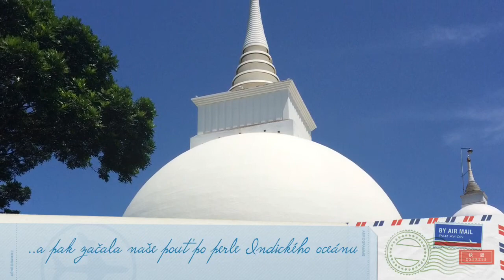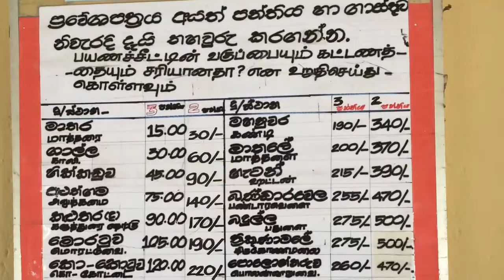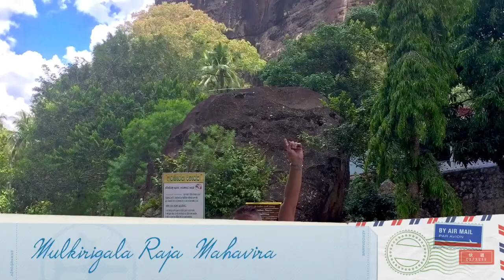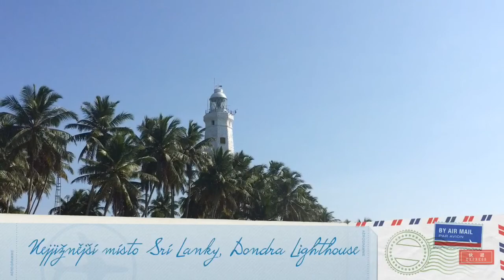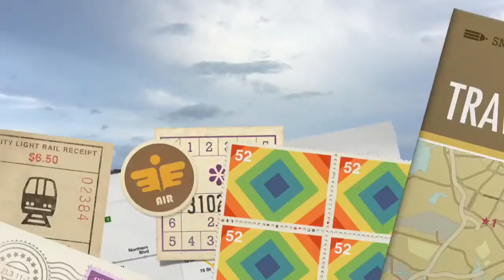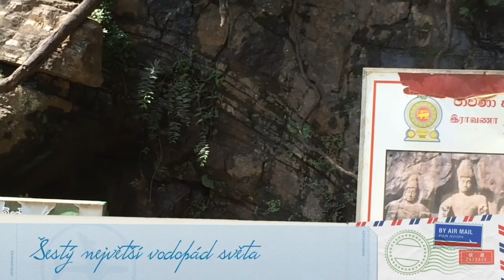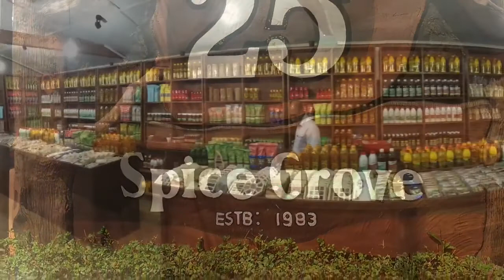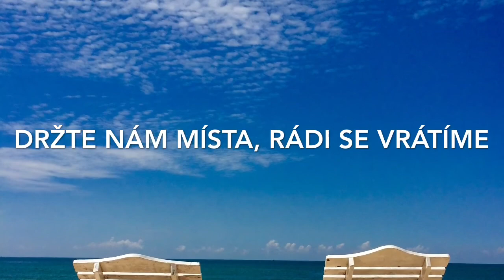Srí Lanka 2015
Toto video z našeho putování Srí Lankou bylo sestříháno na mobilu v letadle cestou domů.